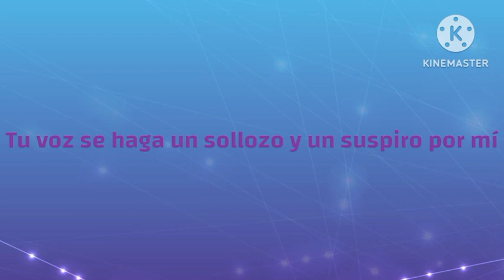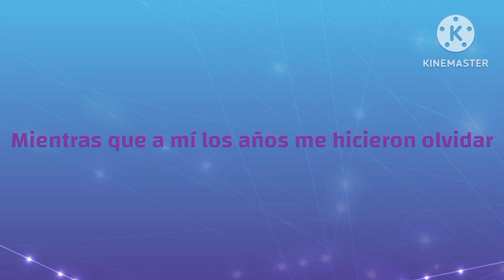La Limeñita & Ascoy - Tal Vez [Letra]